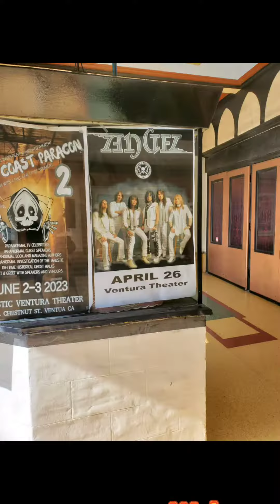The Guitar & Whiskey Club Live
A wonderful rendevous with my good music friends Michelle Hoover and Master Guitarist, JEFF DONOVAN, at The Majestic Ventura Theater. The night was overcome by THE ROCK BANDS of the ages.